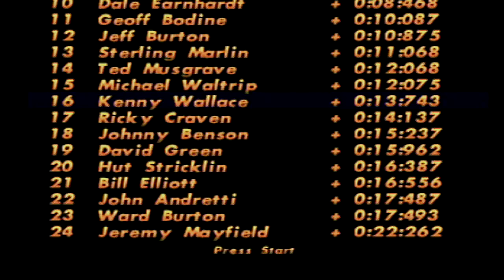NASCAR 98 - Kenny Wallace @ Willow Lane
FILMAR Racing was sold after this season. A lot of teams sold or shuttered in 97